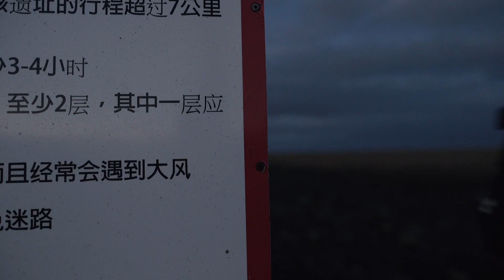The Withdrawl - SHORT MOVIE - with CARINTHIA PRO at the Plane Crash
A very short movie  filmed by myself while I was in Iceland in Collaboration with CARINTHIA PRO,  An amazing company that produces technical garment for cold and rainy weather  for adventurers and active duty soldiers. I love to create this short contents and try to deliver small emotions to my viewers and everyone like me who love action!

MY PHOTOGRAPHY AND VIDEO GEAR :
-SONY ALPHA 7 MARK III

-SIGMA 35MM F1.4 DG HSM ART:

-SONY G 24-105MM F1. 4:

-NiSi PRO Nano IR Filter ND64 6 Stop + POLARIZER:

-DJI RONIN RSC2:

-MANFROTTO ELEMENT TRAVELER:

-APUTURE MC LIGHT: